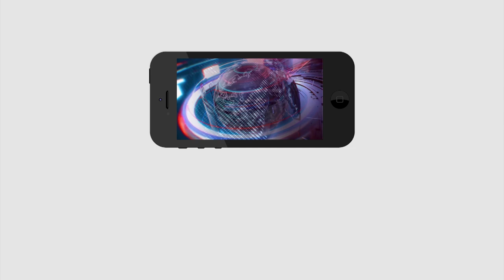YS Jagan is god | దళితులకు దేవుడు జగన్